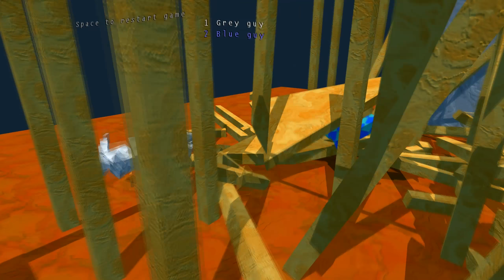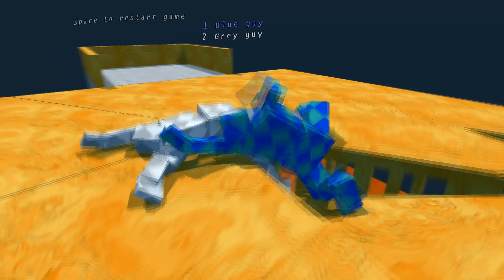Sumotori Dreams - 2 computers